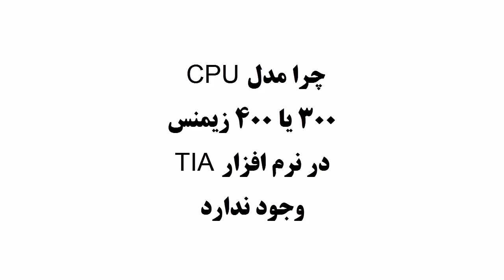چرا مدل CPU زیمنس 300 یا 400 در نرم افزار TIA وجود ندارد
بستگی به مدل و سال ساخت CPU زیمنس سری 300 یا 400 .
ممکن است در فقط نرم افزار سیماتیک یا تیا و یا در هر دو وجود داشته باشد .
اگر مدل CPU در TIA نبود ، بدون شک در نرم افزار Simatic Manager می توانید آنرا پیدا کنید .
یعنی نرم افزار تیا پرتال و سیماتیک منیجر مکمل هم هستند .
طبیعی است اگر مدل cpu شما قدیمی باشد ، حتما در نرم افزار simatic manager ورژن 5.4 و 5.5 و 5.6 باید به دنبال آن باشید .
ورژن های مختلف نرم افزار سیماتیک و تیا در سایت پی ال سی وان جهت دانلود در دسترس شما قرار دارند .